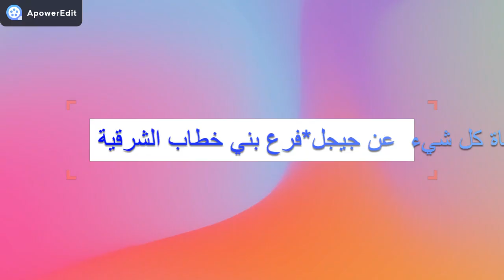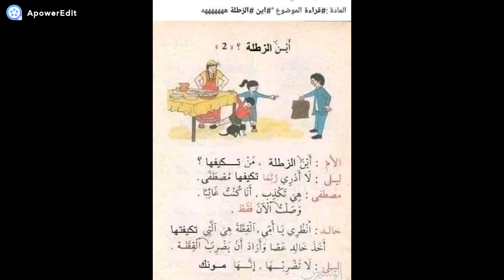الى أين ذهبت الزطلة يا أمي ،لا أعرف ربما أخدها مصطفى.......كملوا الحلقة.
دروس املائية لتعلم التعبير الكتابي و التفقه في كيفية معرفة الأشياء التي يراد لها ان تنسى .بكل تحفظ .